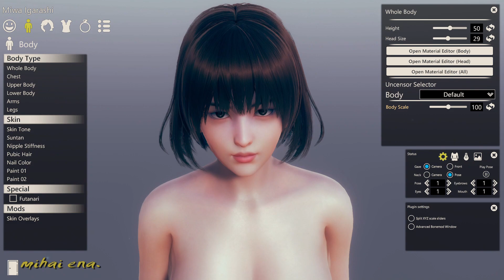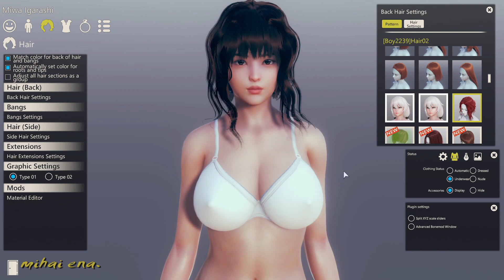Games Playable on Intel i3: Honey Select 2 (1080p/60Fps)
Games Playable on Intel i3: Honey Select 2